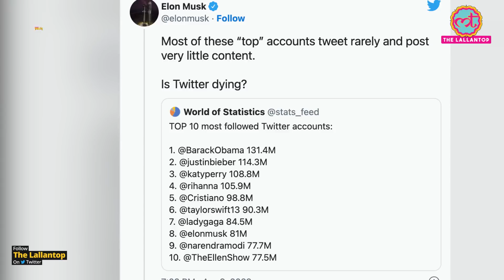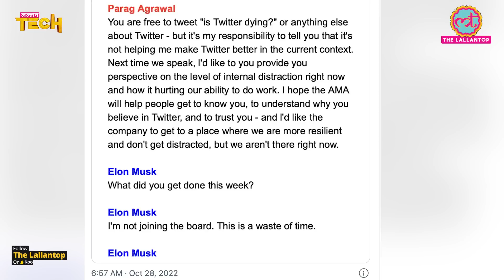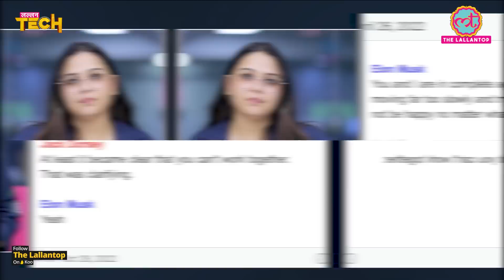Twitter CEO Parag Agrawal की नौकरी किस वजह से चली गई? | Elon Musk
Elon Musk is now Twitter's new owner. The Tesla chief first proposed to buy the social media company in March this year, but after some scuffles, the deal appears to be at the end of the road. Although Twitter is yet to announce the formal accusation by Musk, and the exact financial details of the deal are yet to be disclosed, several news agencies report that top Twitter executives, including CEO Parag Agrawal, have been fired. Watch the video to know more.